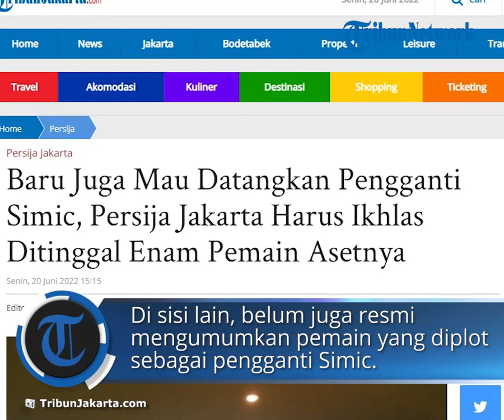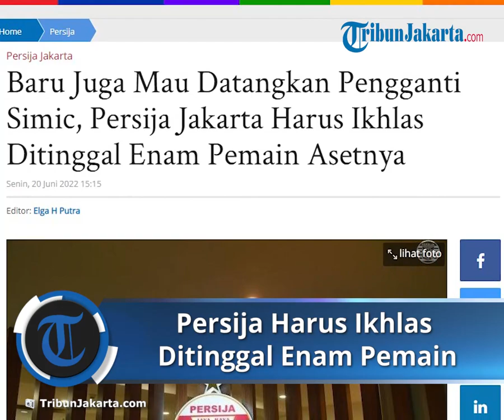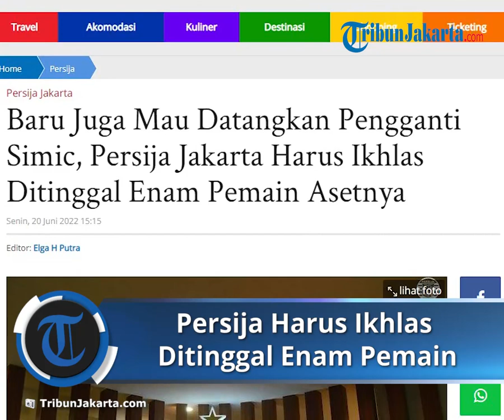Ada Panggilan dari Timnas Indonesia U-19, Persija Harus Ikhlas Ditinggal Enam Pemain Asetnya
TRIBUN-VIDEO.COM - Baru juga berniat mendatangkan pengganti Marko Simic, Persija Jakarta lebih dulu harus mengikhlaskan ditinggal enam pemain asetnya.

Diketahui, rumor Persija bakal mendatangkan pemain sebagai pengganti Simic ramai diberitakan.

Pemain yang disebut bakal dibeli Persija untuk menggantikan posisi Simic ialah pemain raksasa asal Ceko Michael Krmencik.

Kabarnya Michael Krmencik akan diplot menggantikan Marko Simic di posisi penyerang.

Peluang Macan Kemayoran Michael Krmencik semakin besar setelah mantan rekan satu timnya Ondrej Kudela telah bergabung ke klub kebanggaan ibu kota.

Rumor menguat Michael Kremncik lebih memilih Persija Jakarta dibanding klub kasta kedua Liga Jerman, yakni FC Nurnberg.

Di sisi lain, belum juga resmi mengumumkan pemain yang diplot sebagai pengganti Simic, Persija harus leboh dulu merelakan enam pemain asetnya untuk meninggalkan klub.

Bukan karena pindah ke klub lain melainkan karena adanya panggilan dari Timnas Indonesia U-19.

Artikel ini telah tayang di TribunJakarta.com dengan judul Baru Juga Mau Datangkan Pengganti Simic, Persija Jakarta Harus Ikhlas Ditinggal Enam Pemain Asetnya,